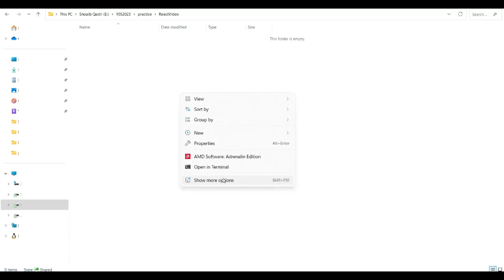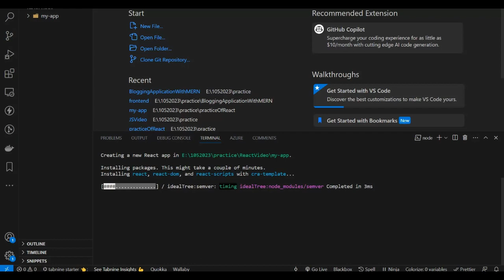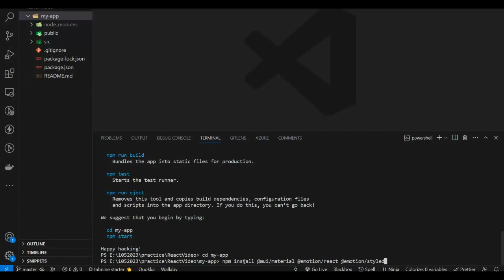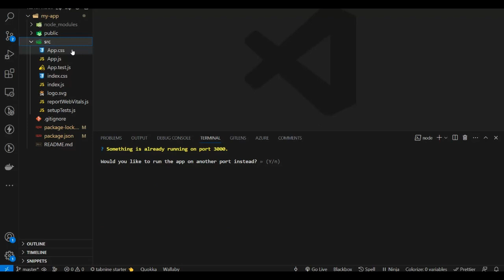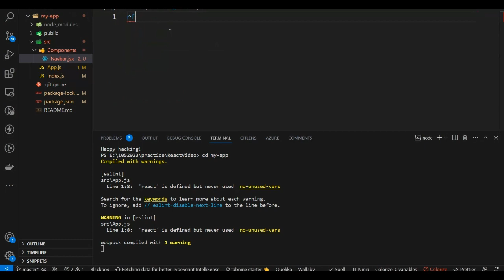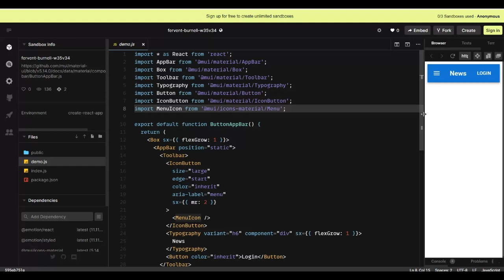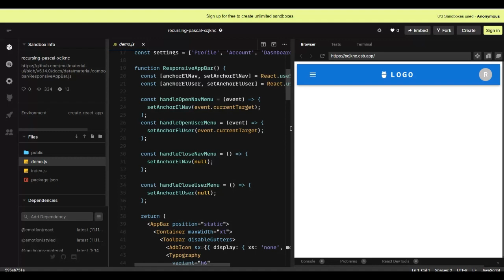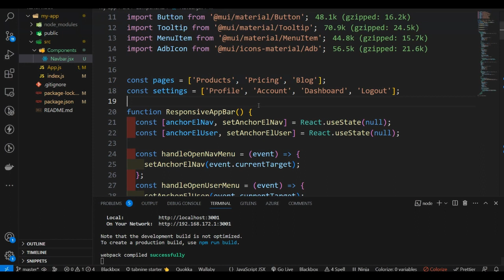how to make Responsive Navbar with React & Material UI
Salam
In this video, you may learn
how to make navbar with react js and material UI?